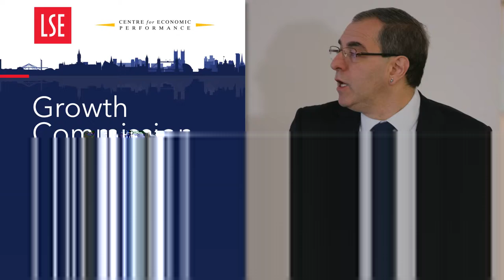Male Unemployment: David Autor | LSE Growth Commission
Prof David Autor of MIT on how the male labour force is more likely to choose benefits, crime or working off grid over low wages

Prof Autor was speaking at the LSE Growth Commission's Evidence Session on Labour Markets and Inclusive Growth, held at the London School of Economics on 21 November 2016.

For more information about the LSE Growth Commission and their events, please

Video produced by ECON FILMS